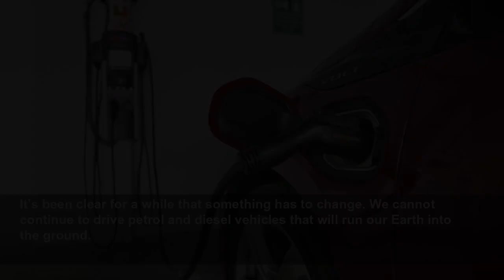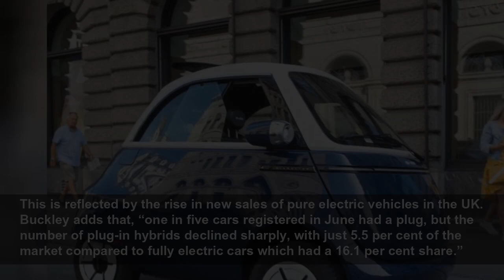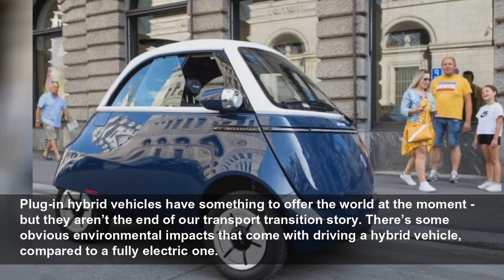Hybrid v electric cars: What’s the cheapest and most sustainable choice?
They've been described as "the car industry's wolf in sheep's clothing" by Greenpeace, but how bad are plug-in hybrids really? View on euronews...
Euronews
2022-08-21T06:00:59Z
The move to electric vehicles has been one of the key strands of the energy transition so far - and with good reason.
It’s been clear for a while that something has to change. We cannot continue to drive petrol and diesel vehicles that will run our Earth into the ground.
Plug-in hybrid vehicles have been a mainstream option for over a decade. They combine petrol tanks with electric batteries, which are bigger than the ones in regular hybrids, and so need recharging from an external power source.
Despite this, there’s still a lot of misinformation and hearsay about the best eco-friendly options out there.
Many argue that plug-in hybrid electric vehicles (PHEVs) are a brilliant stepping stone to entering the electric motoring world. But they can also come with a lot of misleading claims about their eco-credentials.
So if you’re stuck between models, here’s what you need to know.
Seen as a halfway point to electric driving, hybrids have a long-standing reputation as being eco-conscious vehicles. We all know they still produce tailpipe emissions but they also have an electric motor which should cover some shorter journeys.
Despite this, Greenpeace UK has gone so far as to call plug-in hybrid vehicles the “car industry’s wolf in sheep’s clothing.”
This suggests that hybrid cars are actually much closer to their petrol and diesel counterparts in terms of emissions. It’s largely down to the fact that hybrid vehicles have very limited electric driving range. Even some of the newest models on the market can only travel up to 100km using the electric motor before a petrol or diesel engine kicks in.
One of the biggest turn offs to buying a pure electric vehicle is undoubtedly the big price tag. Generally all-electric cars cost more than their petrol, diesel or plug-in hybrid counterparts. As a comparison, the Hyundai Ioniq Hybrid has a starting price of €28,389 whereas the all-electric Hyundai Ioniq 5 is priced much higher at €45,832.
If people can afford a pure electric vehicle, they’re often left with fears of range anxiety and a lack of supporting infrastructure. While governments are pledging millions to expand and improve on-the-go changing points, there’s still a long way to go. In terms of range anxiety, it’s definitely still a valid worry.
That said, there are a lot of all-electric models currently on the European market that will easily travel over 200km before needing to be recharged. Plus, with EV technology always advancing, the ranges on electric vehicles are only going to increase.
Ginny Buckley, CEO of electric car marketplace Electrifying.com, says that 100 per cent electric vehicles are a much more sustainable purchase for drivers - both environmentally and economically in the long run.
This is reflected by the rise in new sales of pure electric vehicles in the UK. Buckley adds that, “one in five cars registered in June had a plug, but the number of plug-in hybrids declined sharply, with just 5.5 per cent of the market compared to fully electric cars which had a 16.1 per cent share.”
Plug-in hybrid vehicles have something to offer the world at the moment - but they aren’t the end of our transport transition story. There’s some obvious environmental impacts that come with driving a hybrid vehicle, compared to a fully electric one.
For now, at least, it seems hybrids will be available to buy from new for another 12 years or so. That’s a long time, and arguably long enough for motorists to get their money's worth out of a vehicle. Dumping your perfectly-functioning hybrid for a shiny new EV is certainly not the sustainable choice.
With the cost-of-living constantly rising, the pricing of any vehicle is likely to be a key factor in consumers choosing their next vehicle. As pure electric vehicles are so expensive at the moment, they’re often well out of the price brackets of the public.
While EVs do have the benefits of low running costs and sustainability, it’s unlikely we’ll see a huge rise in ownership until sale prices fall.